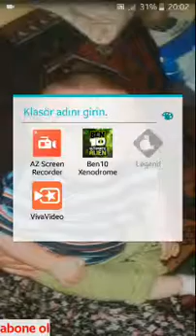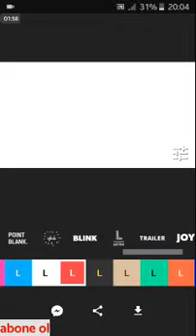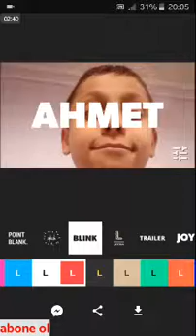İntro nasıl yapılır? Bölüm#34